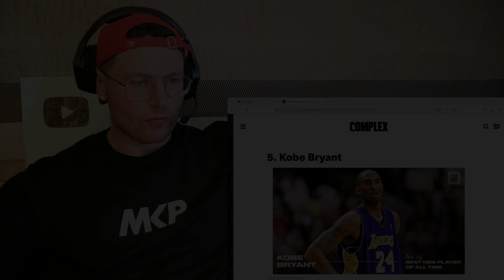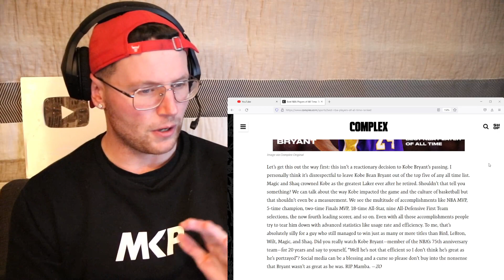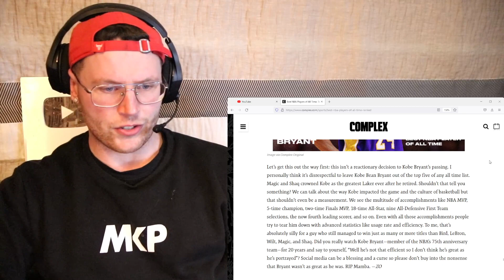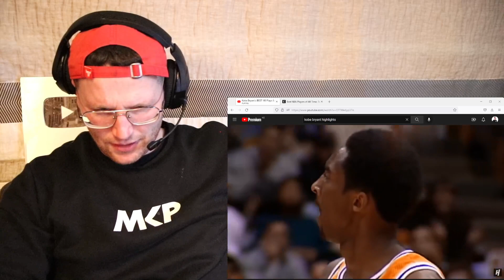Watching Kobe Bryant Until I'm Impressed..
Let’s get this out the way first: this isn’t a reactionary decision to Kobe Bryant’s passing. I personally think it’s disrespectful to leave Kobe Bean Bryant out of the top five of any all time list. Magic and Shaq crowned Kobe as the greatest Laker ever after he retired. Shouldn’t that tell you something? We can talk about the way Kobe impacted the game and the culture of basketball but that shouldn’t even be a measurement. We see the multitude of accomplishments like NBA MVP, 5-time champion, two-time Finals MVP, 18-time All-Star, nine All-Defensive First Team selections, the now fourth leading scorer, and so on. Even with all those accomplishments people try to tear him down with advanced statistics like usage rate and efficiency. To me, that’s absolutely silly for a guy who still managed to win just as many or more titles than Bird, LeBron, Wilt, Magic, and Shaq. Did you really watch Kobe Bryant—member of the NBA’s 75th anniversary team—for 20 years and say to yourself, “Well he’s not that efficient so I don’t think he’s great as he’s portrayed”? Social media can be a blessing and a curse so please don’t buy into the nonsense that Bryant wasn’t as great as he was. RIP Mamba.